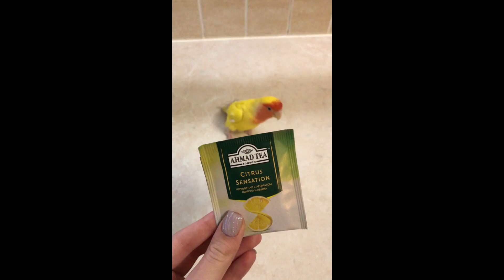Parrot helps owner prepare her tea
This woman has trained her parrot to open up her tea pouch. Such a smart birdie!